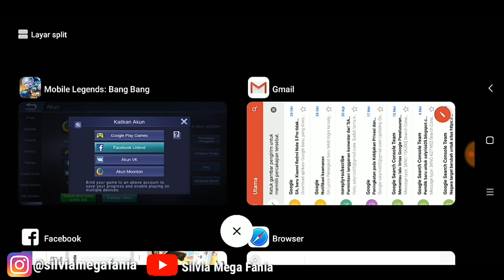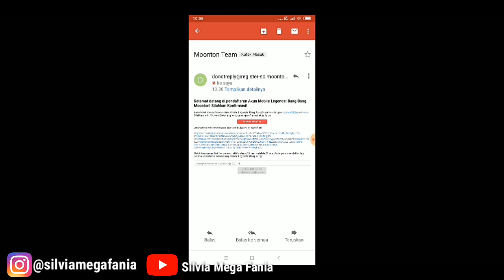CARA BUAT DAN BIND AKUN MOONTON MOBILE LEGENDS TERBARU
CARA BUAT DAN BIND AKUN MOONTON MOBILE LEGENDS TERBARU - Ini adalah cara terbaru untuk membuat dan bind akun moonton mobile legends. Pastikan kamu sudah memiliki akun email yang aktif untuk mendaftar akun moonton.  Dengan bind akun moonton mobile legends, maka akun mobile legends kamu akan tetap aman dan tidak akan hilang